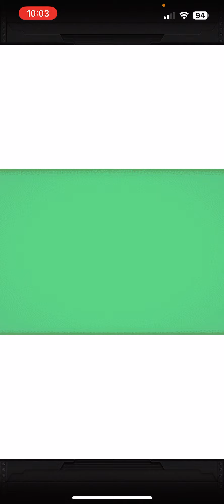MY GLORIOUS KING CAME THROUGH!!!!!!!